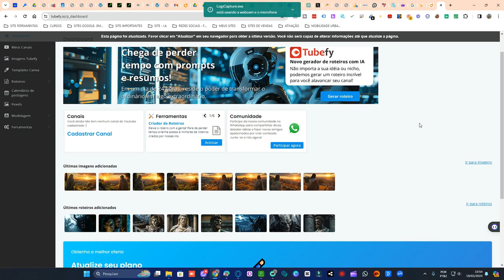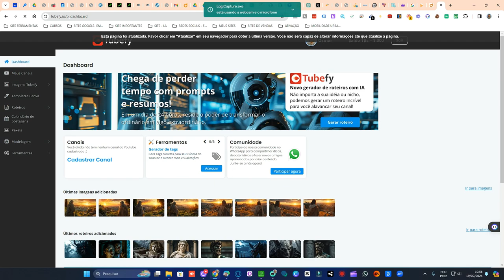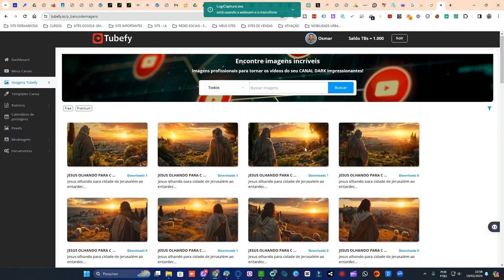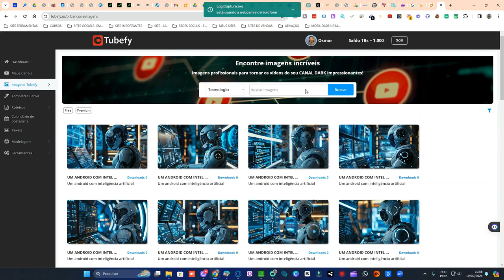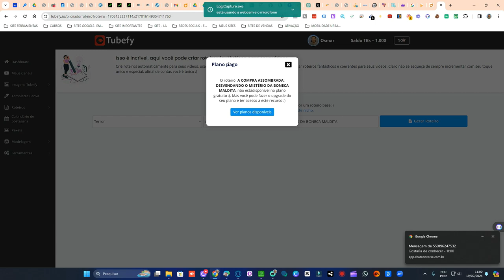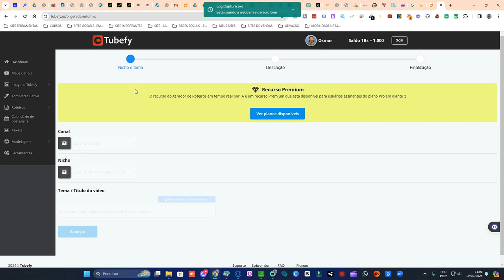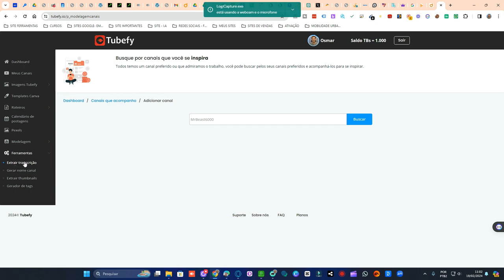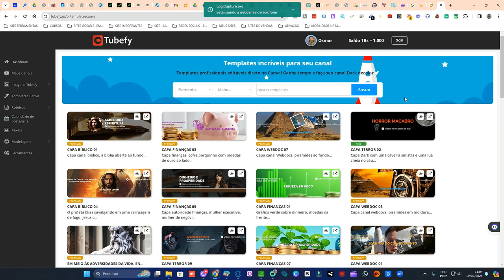👉CRIE CANAIS DARK 50X MAIS RÁPIDO COM ESSA NOVA FERRAMENTA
"Descubra a ferramenta revolucionária que vai transformar a maneira como você cria canais dark! Com esta nova ferramenta, você poderá criar canais dark 50 vezes mais rápido, economizando tempo e esforço. Assista a este vídeo para aprender como usar essa ferramenta incrível e aumentar sua eficiência na criação de canais dark. Não perca tempo, comece agora e veja seus resultados decolarem!"

Canais dark
Ferramenta de criação de canais
Eficiência na criação de canais
Marketing digital
Estratégias de marketing
Ferramentas de automação
Tecnologia para canais dark
Ganhar tempo na criação de canais
Aumentar a produtividade
Novidades em marketing digital